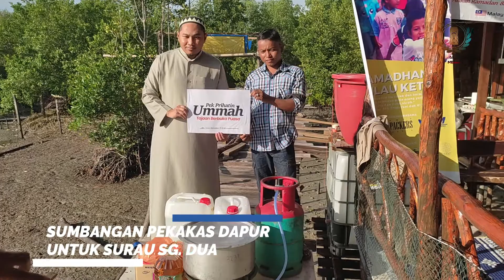RAMADHAN IFTAR & SAHUR DI PULAU KETAM